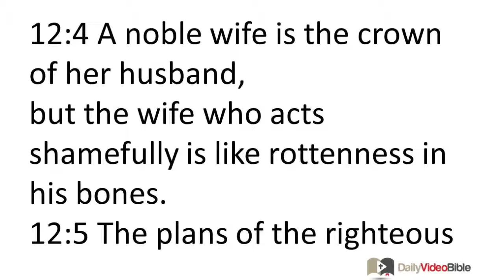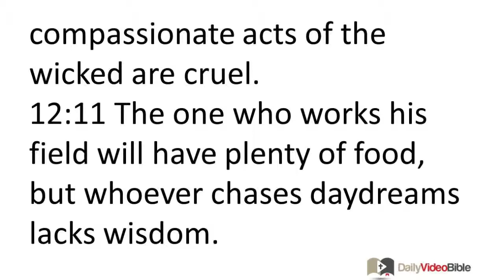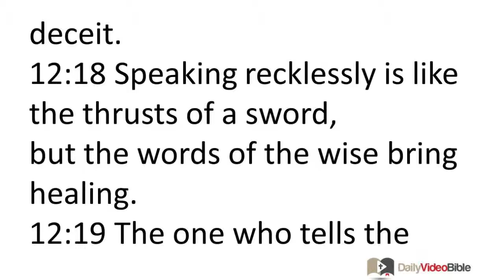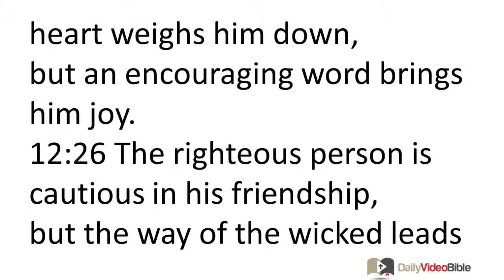December 13 Proverbs 12 Old Testament for the Daily Video Bible DVB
Proverbs 12:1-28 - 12:1 The one who loves discipline loves knowledge,
but the one who hates reproof is stupid.
12:2 A good person obtains favor from the LORD,
but the LORD condemns a person with wicked schemes.
12:3 No one can be established through wickedness,
but a righteous root cannot be moved.
12:4 A noble wife is the crown of her husband,
but the wife who acts shamefully is like rottenness in his bones.
12:5 The plans of the righteous are just;
the counsels of the wicked are deceitful.
12:6 The words of the wicked lie in wait to shed innocent blood,
but the words of the upright will deliver them.
12:7 The wicked are overthrown and perish,
but the righteous household will stand.
12:8 A person is praised in accordance with his wisdom,
but the one who has a twisted mind is despised.
12:9 Better is a person of humble standing who nevertheless has a servant,
than one who pretends to be somebody important yet has no food.
12:10 A righteous person cares for the life of his animal,
but even the most compassionate acts of the wicked are cruel.
12:11 The one who works his field will have plenty of food,
but whoever chases daydreams lacks wisdom.
12:12 The wicked person desires a stronghold,
but the righteous root endures.
12:13 The evil person is ensnared by the transgression of his speech,
but the righteous person escapes out of trouble.
12:14 A person will be satisfied with good from the fruit of his words,
and the work of his hands will be rendered to him.
12:15 The way of a fool is right in his own opinion,
but the one who listens to advice is wise.
12:16 A fool's annoyance is known at once,
but the prudent overlooks an insult.
12:17 The faithful witness tells what is right,
but a false witness speaks deceit.
12:18 Speaking recklessly is like the thrusts of a sword,
but the words of the wise bring healing.
12:19 The one who tells the truth will endure forever,
but the one who lies will last only for a moment.
12:20 Deceit is in the heart of those who plot evil,
but those who promote peace have joy.
12:21 The righteous do not encounter any harm,
but the wicked are filled with calamity.
12:22 The LORD abhors a person who lies,
but those who deal truthfully are his delight.
12:23 The shrewd person conceals knowledge,
 but foolish people publicize folly.
12:24 The diligent person will rule,
but the slothful will become a slave.
12:25 Anxiety in a person's heart weighs him down,
but an encouraging word brings him joy.
12:26 The righteous person is cautious in his friendship,
but the way of the wicked leads them astray.
12:27 The lazy person does not roast his prey,
but personal possessions are precious to the diligent.
12:28 In the path of righteousness there is life,
but another path leads to death.